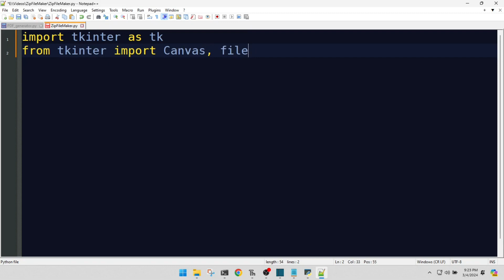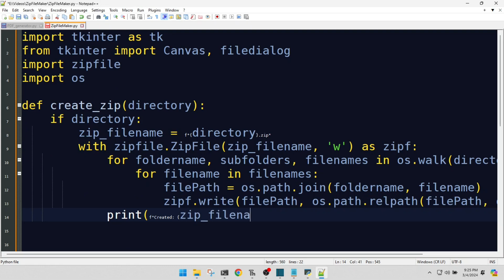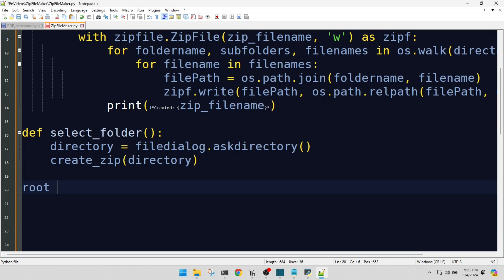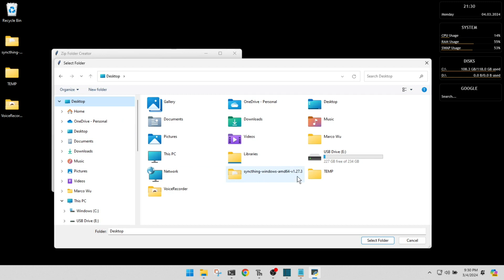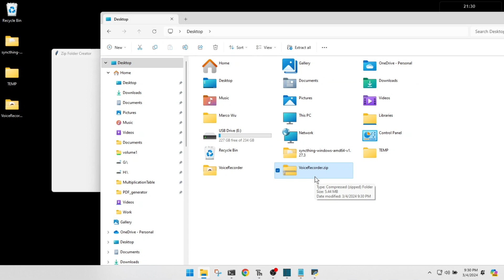Python Zip-Zauberer: Verzeichnisse leicht komprimieren!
Tauchen Sie in die Welt der Python-Programmierung ein mit unserem leicht zu folgenden Tutorial zur Erstellung einer grafischen Benutzeroberfläche (GUI) Anwendung für die Dateikompression! Mit dem Tkinter-Modul von Python führt Sie dieses Video durch die Entwicklung eines praktischen Tools, das ganze Verzeichnisse in Zip-Dateien komprimiert, alles mit einer einfachen und intuitiven Benutzeroberfläche. Ob Sie Projektdateien verwalten, Dokumente archivieren oder einfach mehr über die Fähigkeiten von Python erfahren möchten, dieses Tutorial ist für Sie.

Am Ende dieses Tutorials werden Sie lernen, wie Sie:
- Das Tkinter-Modul nutzen, um GUI-Anwendungen in Python zu erstellen.
- Dateidialoge implementieren, um Verzeichnisse auszuwählen.
- Die Zipfile- und os-Module nutzen, um Ordner effizient zu komprimieren.

Verpassen Sie nicht die Gelegenheit, Ihre Python-Fähigkeiten zu verbessern und Ihre Dateiverwaltungsaufgaben zu vereinfachen. Und wenn Sie Ihre Ingenieurprojekte auf die nächste Stufe heben möchten, schauen Sie sich unsere Beratungsdienste an, um fachkundige Anleitung und Unterstützung zu erhalten.